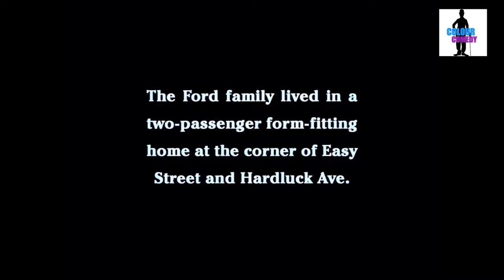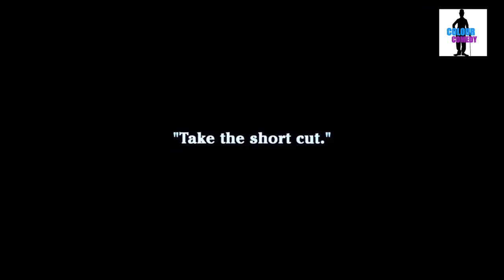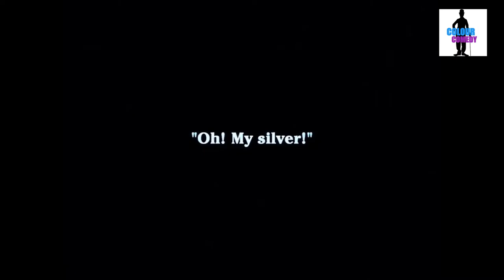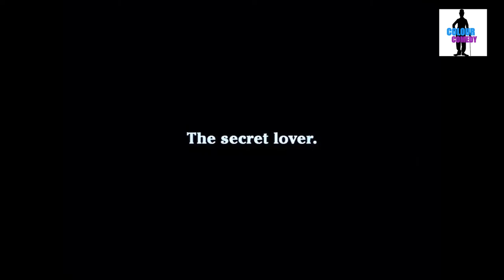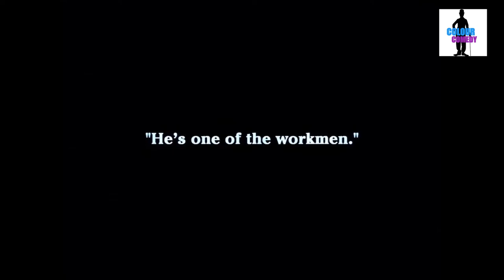Work 1915 HD colour Charlie Chaplin Comedy movie Colorized from B&W silent Movie with BGM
Charlie is an assistant to  A. Wake, a painter and paper hanger. The two men are on their way to  do a painting contract  taking all the materials for the  job via a cart. The boss rides in the cart, leisurely sitting atop, while Charlie is hitched to the cart like a mule. The boss also treats Charlie like a mule, beating him with a stick to get him to move faster. When the boss opts to take a shortcut up a steep hill, the out-of-control cart descends and is nearly hit by an oncoming streetcar. A second attempt to scale the enormous hill is successful. At the house they are to paper, Charlie becomes distracted by the pretty maid. The boss has a misadventure and falls, his head ending up in a bucket of paste. Meanwhile, the short-tempered homeowner is contending with the threat of an exploding stove and an amorous French visitor who is making passes at his wife. Shots are fired—and the target turns out to be Charlie who has been enjoying the maid's company. An enraged Charlie gives the Frenchman, his boss, and the homeowner each a face full of paste. As the fight moves into the kitchen, the troublesome stove finally explodes. When the dust dies down, Charlie is nowhere to be seen. Slowly the oven door opens. Charlie looks out and retreats back into the stove.